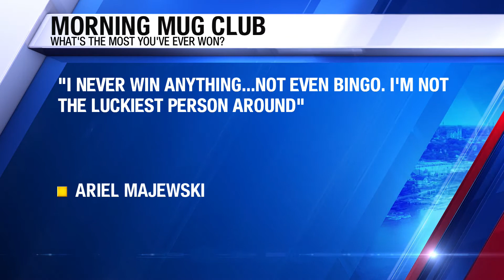VIEWER PHOTOS: Send us your pictures!